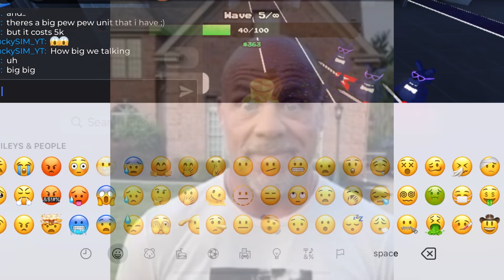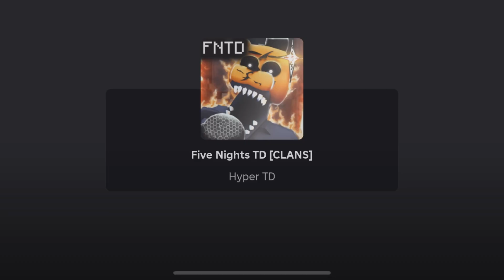Fanf TD memes (IM BACK ONCE AGAIN)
This is fnaf td a new roblox game blowing up rn
20k players average
I am also back from not posting I promise i wont no anywhere next time